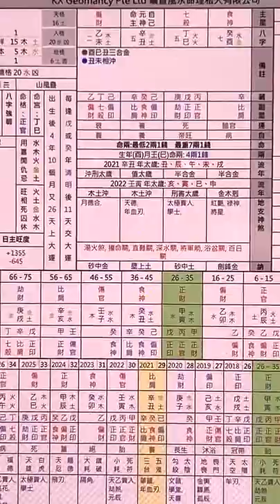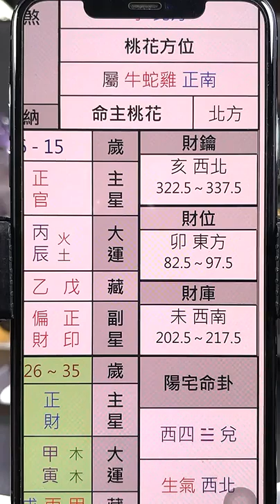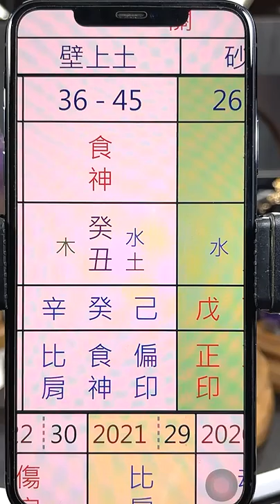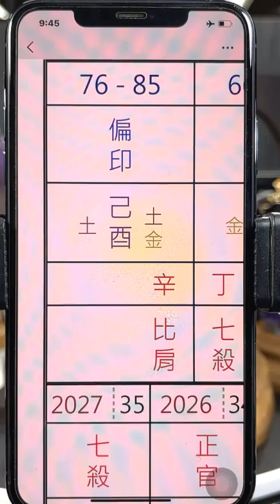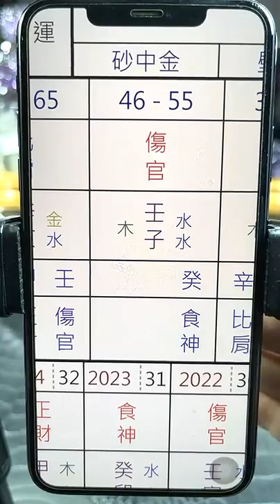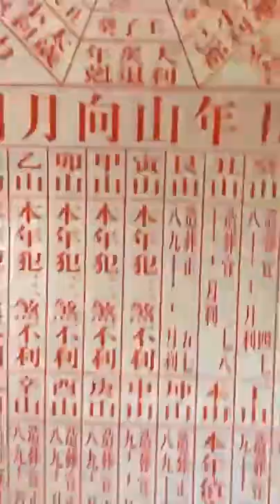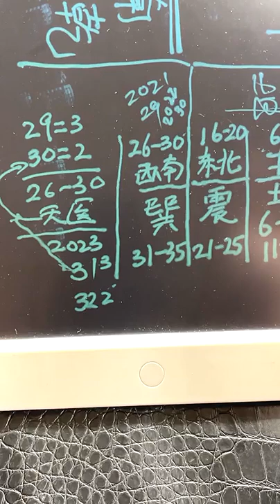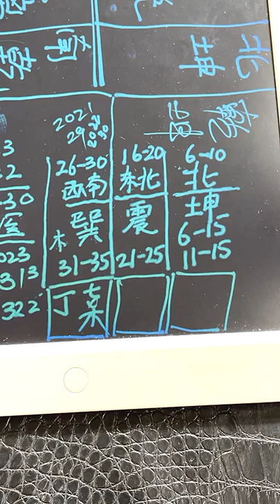【梁大师谈命卦照乾坤 (1) (第76堂) 】02-11-2021 Fb Live Seminar (Fb直播讲座) - KX Master Neo [梁賑彏(正觉)风水命理大师)] (新加坡风水师)